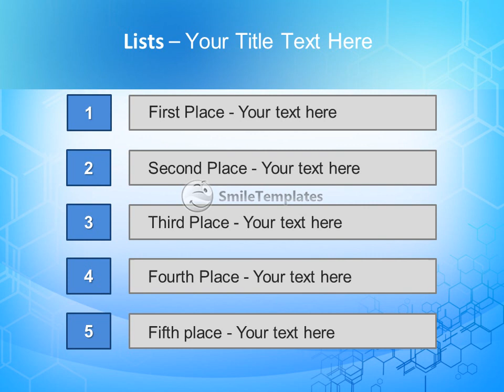Scheme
To download this template in PowerPoint format (.pptx) please go If you want see some related templates on these theme, please go